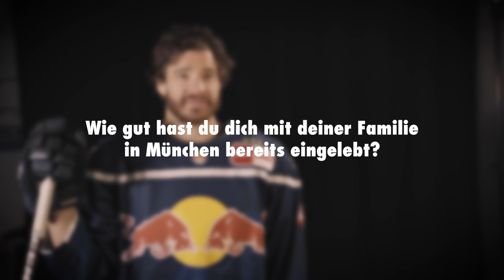EHC Red Bull München | Interview Zach Redmond - Hockey, Munich, Teammates & Don Jacksons System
Red Bulls Verteidiger Zach Redmond ist nach einer kürzeren Verletzungspause zurück auf dem Eis. Grund genug, um ein wenig über das Team, München, Don Jacksons System und seinen beeindruckenden Schlagschuss zu sprechen!

Red Bulls defenseman Zach Redmond is back on the ice after a short injury break. Just the right moment to talk a bit about the team, the city of Munich, Don Jackson's system and his impressive slapshot!